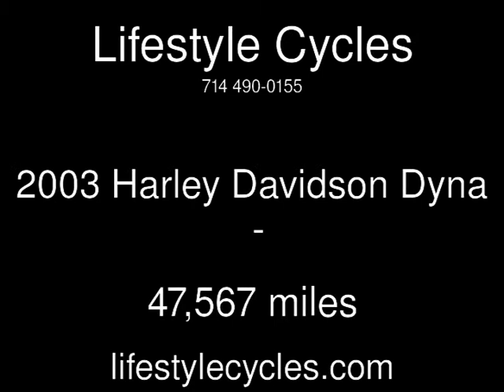2003 Harley Davidson Dyna Used Motorcycles - Anaheim,California - 2014-03-21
See more details about this used motorcycle This 2003 Harley Davidson Dyna with 47,567 miles is for sale at Lifestyle Cycles.